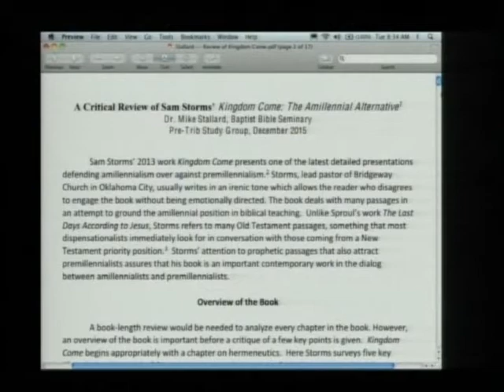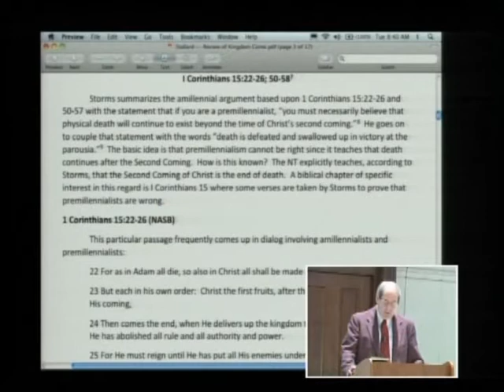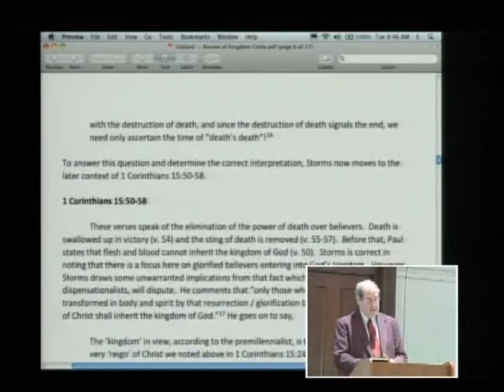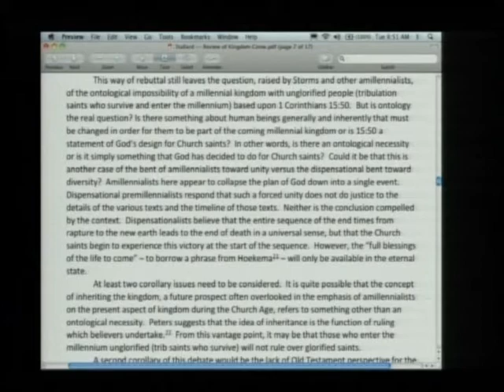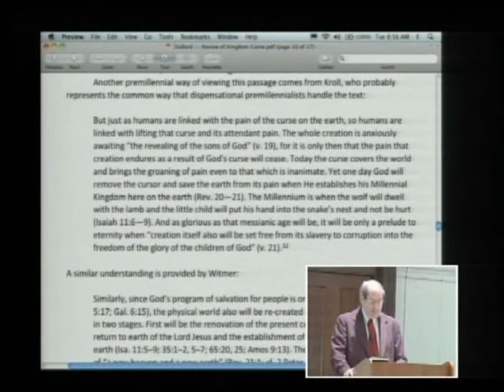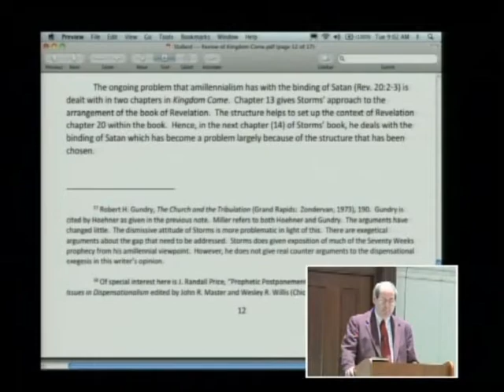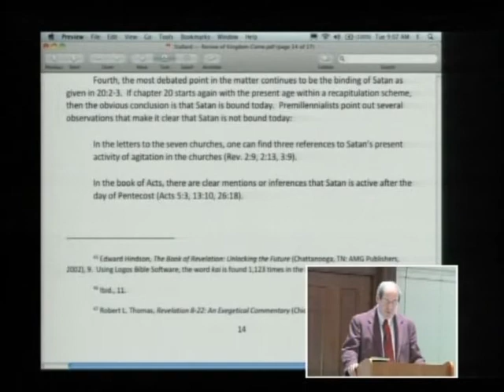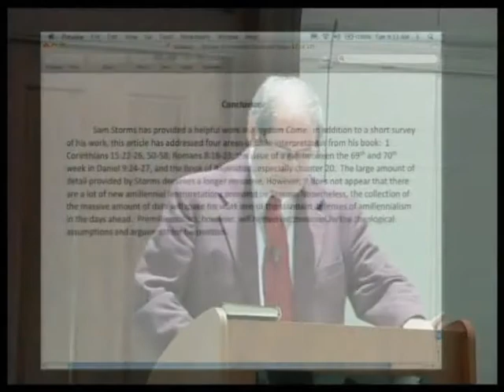Mike Stallard | A Response to the Amillennial Arguments of Sam Storms' Kingdom Come | 2015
Mike Stallard